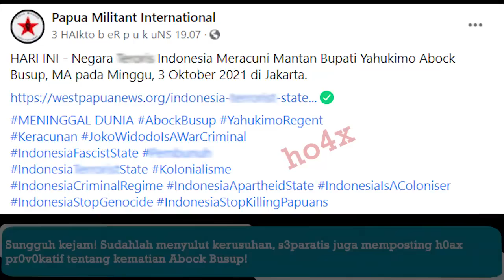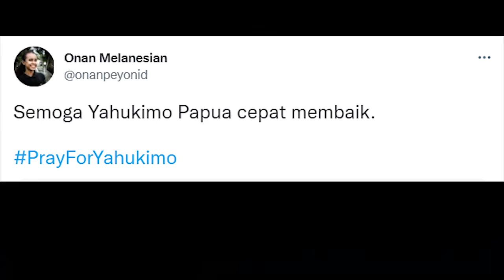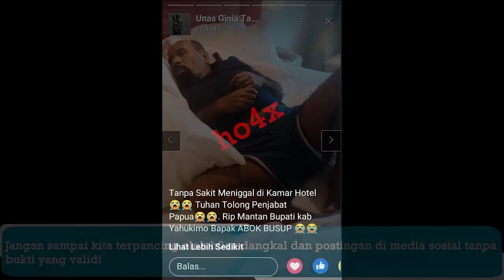Terbongkar! Ternyata ada anggota S3paratis KNPB yang ikut Panaskan Kerusuhan Di Yahukimo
Terbongkar! Ternyata ada anggota Separatis KNPB yang ikut Panaskan Kerusuhan Di Yahukimo hingga Tewaskan 6 Warga!

"Tragis! Kesalahpahaman memicu bentrok antara suku Kimyal dengan suku Yali sesama asli Papua (OAP) di Yahukimo. Massa suku Kimyal menyerang jemaat suku Yali yang sedang beribadah, hingga enam orang tewas dan 43 lainnya luka-luka (3/10/2021).